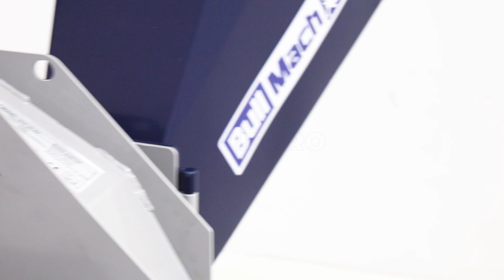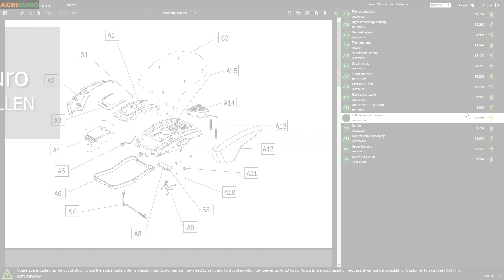Produkt- und Montagevideo BullMach ZEUS 180 B&S - Häcksler mit Anhängerkupplung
Hier ist ein Produkt- und Montagevideo des BullMach ZEUS 180 B&S - Häcksler mit Anhängerkupplung, das direkt von AgriEuro erstellt wurde, um Ihnen alle wichtigen Merkmale zu zeigen.

0:00-0:05 Intro
0:05-1:41 Unboxing
1:41-1:46 Ersatzteile bestellen
1:46-3:13 Anleitung Zusammenbau
3:13-3:21 Outro

Der benzinbetriebene Häcksler ZEUS 180 B&S von BullMach verfügt über eine leistungsstarke Struktur und stellt eine äußerst effiziente Lösung für die Zerkleinerung von Reisig und Zweigen dar, die die Verarbeitung und Umwandlung dieser Materialien in Kompost vereinfacht. Die genaue Zerkleinerung des zerkleinerten Materials trägt wesentlich zur Beschleunigung des Zersetzungsprozesses bei.

Das Gerät ist mit einem großzügigen Trichter aus robustem Stahl (60x55 cm) ausgestattet, der auch sperrige Äste und Zweige problemlos aufnimmt und eine Vorbehandlung überflüssig macht. Dank des großen Fassungsvermögens des Trichters kann mit einer einzigen Ladung eine beträchtliche Menge an Material eingebracht werden.

Das Modell BullMach ZEUS 180 B&S ist in Design und Konstruktion so optimiert, dass es problemlos Äste und Stämme mit einem Durchmesser von bis zu 95 mm verarbeiten kann.

Das Herzstück der Leistungsfähigkeit der Maschine ist der robuste Stahlrotor, der eine lange praktische Nutzungsdauer garantiert. Der Schnittdurchmesser, der sich besonders für die Bearbeitung von grünen Holzstücken bis 95 mm eignet, legt bei größeren Ästen eine schrittweise Zuführung nahe. Mit diesem System ist die Maschine in der Lage, Herausforderungen erfolgreich zu meistern, indem das Material schrittweise zugeführt wird.

Die Häckselscheibe hat einen Durchmesser von 600 mm.

Die hohe Betriebskapazität der Maschine ermöglicht es, anspruchsvolle Arbeitseinsätze mühelos zu bewältigen und Holz mit beträchtlichem Durchmesser auf semiprofessionellem Niveau zu zerkleinern. Die Stundenleistung übertrifft deutlich diejenige herkömmlicher benzinbetriebener Häcksler mit einem Rotor, der mit Messern und Hämmern ausgestattet ist.

Der BullMach ZEUS 180 B&S Häcksler ist mit einem Briggs & Stratton XR2100 420cm³ Verbrennungsmotor ausgestattet, der eine Leistung von bis zu 13,5 PS bei 3600 U/min erbringt.